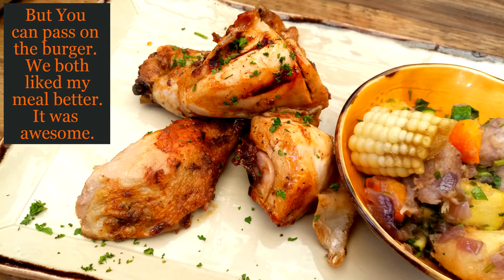Food Galore E01 Nyama Mama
My review of Nyama Mama Restaurant at Delta Towers, Nairobi Kenya.